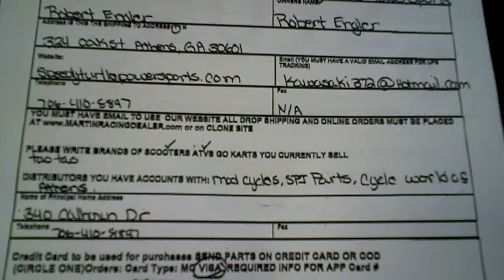Leonar Bowen Jams Out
Call us and one of our special guitar players could serenade you as you place your scooter parts order.

MRP has the largest selection of China 150cc scooter parts in North America. FOR ALL QMB 139 CHINA 50cc PARTS VISIT US.

MRP sells Performance engine parts and scooter tuning accessories from Stage6, SSP, Motoforce, STR8, Malossi, Polini, Hebo, Naraku, Top Performances, Arreche and others. Racing cylinder kits, exhaust systems, clutches, variators, carburetors, drive belts optic tuning accessories and more.
OEM PDF Manuals for hundreds of scooters!
with the MRP part number and order from any national Cycle Gear location.
We are the only scooter parts distributor in the USA that is solely dealer direct and we are happy to send any potential online inquiries to stocking stores. So any consumers looking for Daelim parts will have to go to a store with an MRP account or have their store buy from another dealer that has an account with us. We also sell top name scooter brands like SN Duro Innova Kenda Bridgestone Gates Powerlink
MRP distributes OEM parts for TNG (CMSI) select models of CF Moto Daelim Motors Korea ( parts should appear on website by mid July) Malaguti of Italy Keeway Southeast (Keeway Vento QJ Andretti Yamati models) CPI Taiwan Powersports Factory Brands PSF Diamo Cubik (matches OEM Vento part numbers) as well as QJ and ZNEN (who manufacture bikes for a variety of scooter importers) such as FlyScooters Lance BMS Qlink models that were ZNEN corresponding to matching TNG parts.
Every scooter is someone's first ride we help the dealers and consumers find those hard to find parts. Doesn't matter what brand it is we've been doing the Chinese scooter parts thing since 2004 so we can help you find the right part.
Since January 2008 MRP has expanded by acquiring 10 closed US scooter parts distributors who have left the American market. The financial crisis caused many parts distributors to orphan thousands of vehicles on US roads as both dealers and distributors closed. Our company provides the largest service of its kind in North America helping dealers with orphaned brands. MRP has the inventory of United Motors of America, UM Global, Keeway Southeast formerly Cubik, BTB, Diamo USA / LS Motorsports / Italjet USA,CPI -- TAIWAN Atvs and Scooters, Powersports Factory the former importer of Yamati, Benelli, Andretti scooters, TNG Scooters -- CMSI Inc, and several Vespa / Kymco / SYM / Eton / dealerships that closed since. We might not have it all, but we are the best destination for hard to find parts such as Malaguti, pre-2003 SYM parts, RTX, and more. We have parts for MH Motorhispania of Spain RX Loncin Lifan Linhai Zongshen Wangye MS UTVs and CPI Taiwan. In addition the company distributes performance parts from Athena Malossi Turbo Kit Innova Vee Rubber Duro Bando Gates Powerlink Posh Maxxis Namura Scooter Ninja Slipstreamer and MRP.
Products carried by MRP can be obtain exclusively at select Motorcycle Dealerships and Repair Shops in the USA. MRP is the one stop wholesale ONLY scooter buggy and ATV parts distributor.